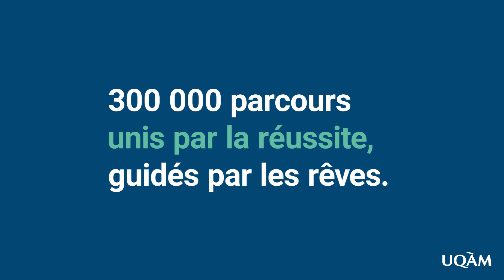Melissa Mongiat - Prix Mosaïque 2024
Melissa Mongiat
Cofondatrice de Daily tous les jours
Baccalauréat en design graphique, 2002
Faculté des arts

Melissa Mongiat est cofondatrice de Daily tous les jours, un studio d’art et de design montréalais, dont les créations originales ont essaimé dans les institutions et les espaces publics de plus de 60 villes du monde. Combinant nouvelles technologies, expérience sensorielle et participation collective, les projets développés sous sa gouverne – telles les fameuses balançoires musicales – ont récolté de nombreuses distinctions. Avant de fonder ce studio, elle a travaillé à Londres sous le label Milk and Tales. Active dans les communautés du design et des nouveaux médias, organisant des conférences, des ateliers et des consultations, la designer, récipiendaire de prix et de bourses prestigieuses, contribue assurément à réinventer l’art public. En plus de son travail dans le domaine du design, Melissa est passionnée par la photographie de rue et publie régulièrement ses œuvres sur les réseaux sociaux pour partager sa vision artistique avec le public.